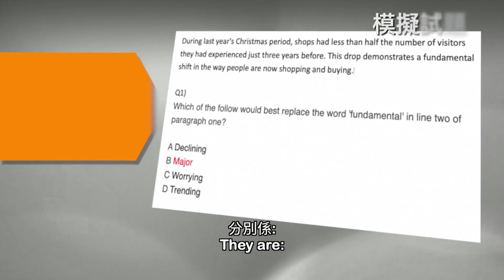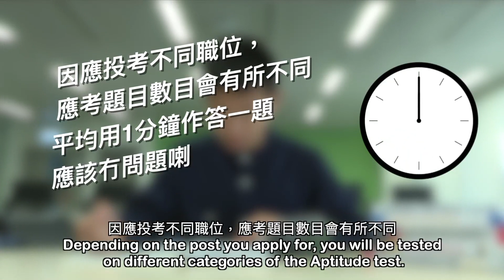投考小貼士影片 3)能力傾向筆試篇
Recruitment tip Chapter 3 - Written Aptitude Test
投考小贴士影片 3)能力倾向笔试篇